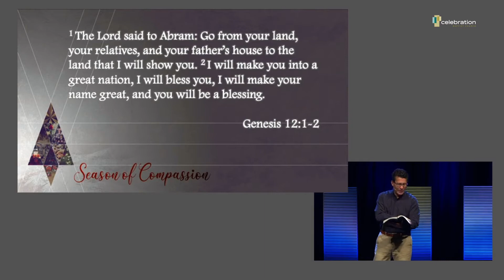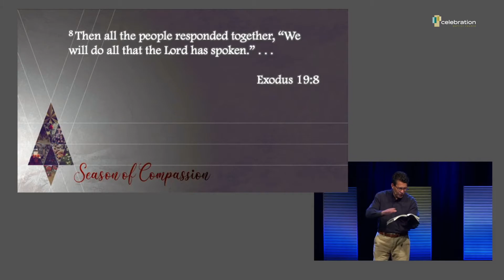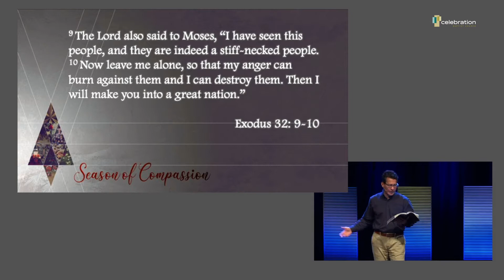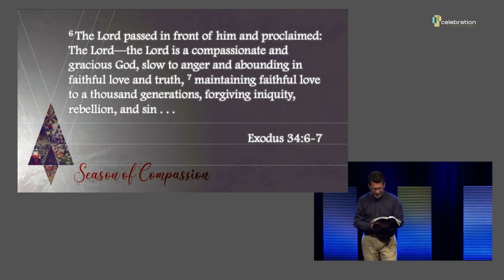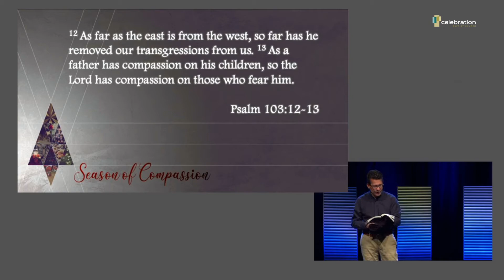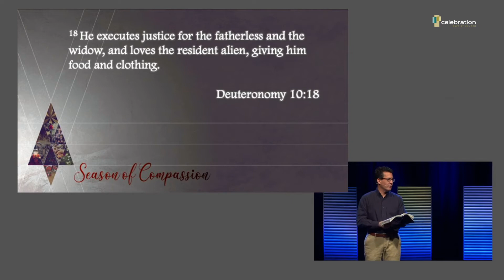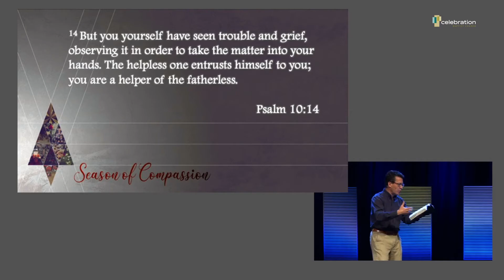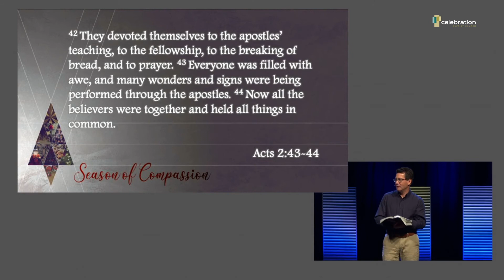Sermon- Compassionate God, Season of Compassion, November 28, 2021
Think about the incomprehensibility of God: He is all-powerful, all-knowing, and ever-present. Yet as he chooses to reveal his character Moses opens with his compassion. He is merciful, gracious, slow to anger, full of steadfast love, and faithfulness. He is forgiving of iniquity, rebellion, and sin.

This is who has called Israel out of Egypt. This is who calls us to be His children today. In the Old Testament, we see God extending compassion to Israel, forgiving when they broke the covenant with God.

We see Jesus counted Samaritans, Roman military officers, prostitutes tax collectors, and the formerly demon-possessed among those with whom he chose to associate. All of these people were considered unworthy of affection.

But time and again, God’s compassion led him to look at people who were undeserving of his affection and extend it to them anyway.

This is the God who loves us, died for us, and calls us to follow him.